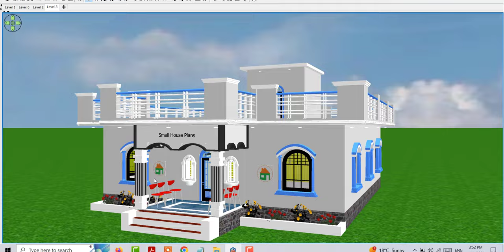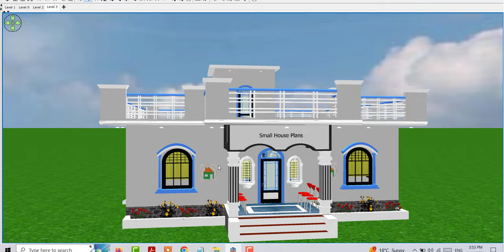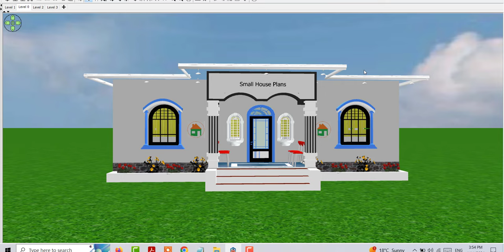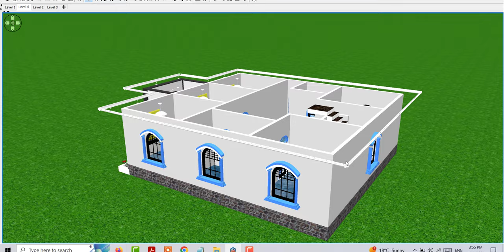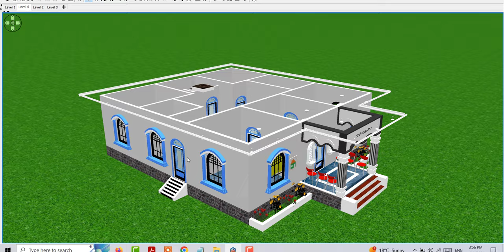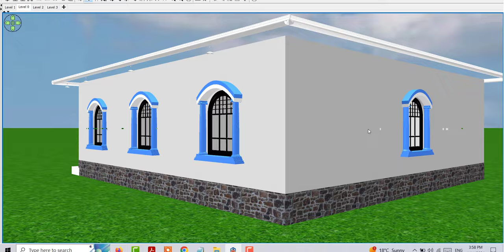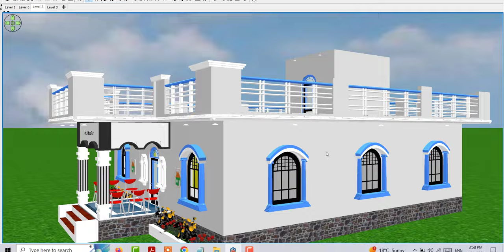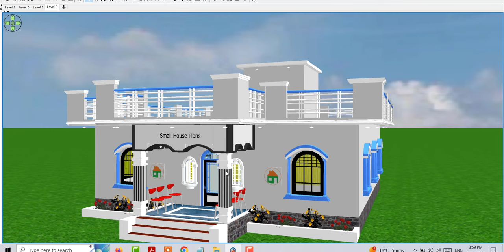4 Bedroom House Design in Village | 4 Kamro Wala Ghar Ka Design | Porch House Design Idea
4 Bedroom House Design in Village | 4 Kamro Wala Ghar Ka Design | Porch House Design Idea

दो भाइयों के लिए गाँव मे मकान का नक्शा
गाँव मे मकान के डिजाइन
दो भाईओ के लिए घर के नक्शे
गाँव मे घर के नक्शे कैसे बनाए
House design for two brother
two brothers house design idea
villag house design idea
village house plan idea
ganv me ghar ke photo
ganv me ke liye ghar ke deisgn ki photo
do bhaiyo ke liye ghar ke nakshe
do bhaiyo ke liye makana ka deisgn
do bhaiyo ke liye ghar ke map kaise bnaaye